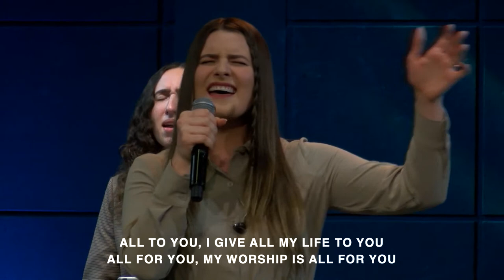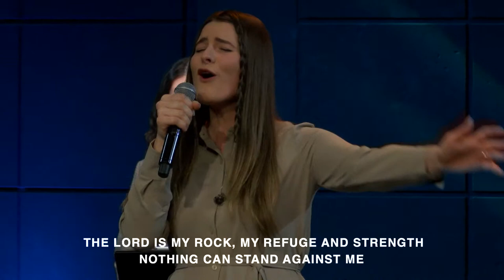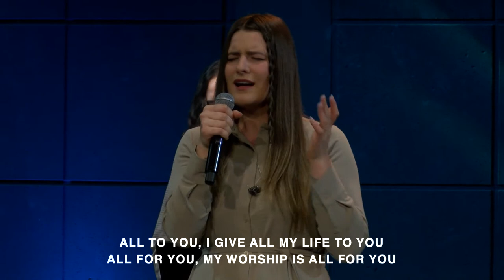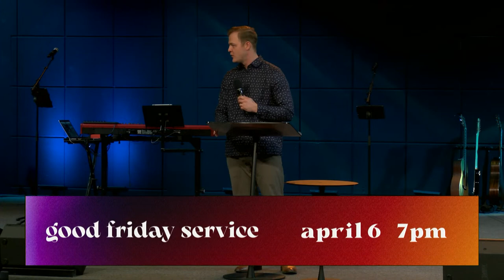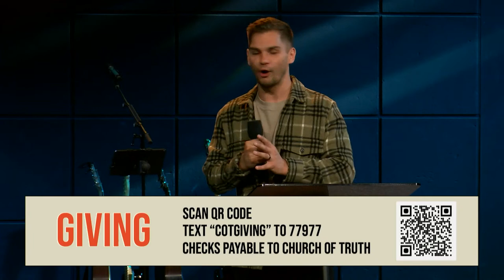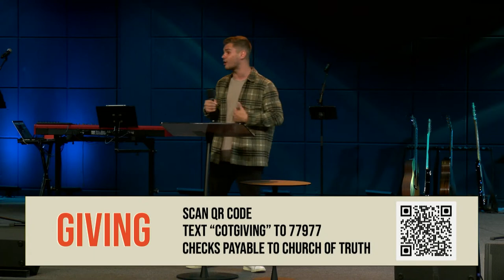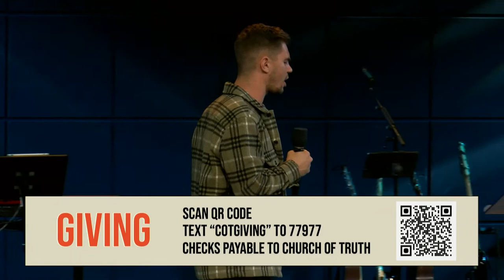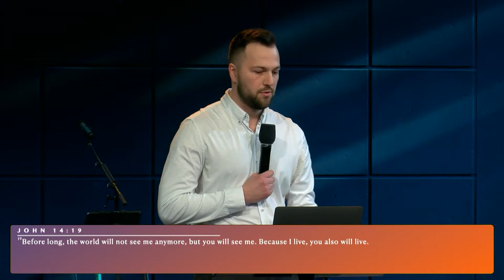Love Ushers Lordship | Alex Maksimov | Church of Truth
Church of Truth is a church that believes in Jesus, a church that loves God and Loves People!

Chapters:
00:00 Worship
44:00 George Chechelnitskiy Announcements
54:26 David Vorobets Offering
1:02:00 Alex Maksimov Message
1:07:10 Matthew 7:15-29
1:19:14 By Faith
1:26:14 By Love
1:33:11 Build on Solid Rock
1:40:26 Prayer and Worship
1:42:06 Worship
1:49:13 George Chechelnitskiy Prayer